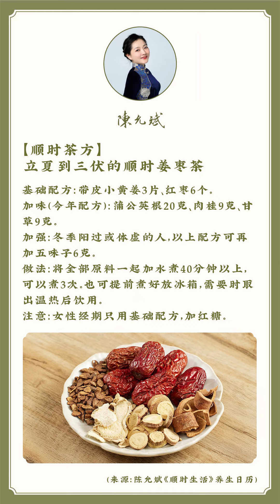【顺时姜枣茶】为什么过了中午就不吃姜？姜枣茶要在上午喝#姜枣茶